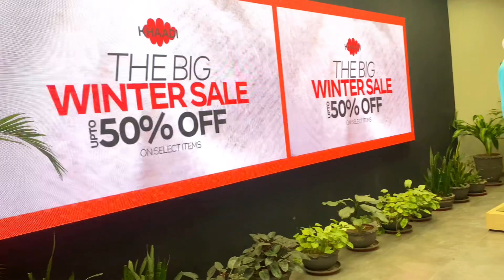KHAADI Upto 50% off sale - Ready to wear collection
khaadi pk

khaadi unstitched

khaadi online